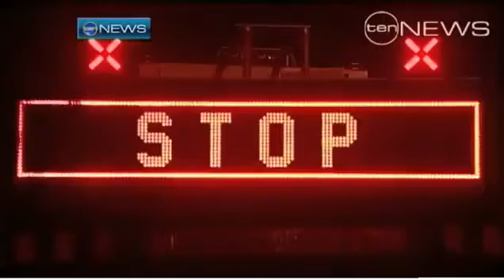Water Curtain Stop Sign إشارات مرور مائية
إتجهت السلطات الإسترالية للبحث عن حل لمشكلة كثرة الحوادث التى إنتشرت كثيراً فى عدة بلدان إسترالية نتيجة لإهمال وعدم إحترام السائقين لعلامات المرور مما تسبب فى كثير من الحوادث وتعرض البنيه التحتية بعدة مناطق لأضرار كبيرة, وقد عكفت السلطات على تطوير إشارات مرور مائية بحيث تجبر الشاحنات على التوقف .
ويتمثل هذا الإختراع فى عمل جدار مائى مكتوب عليه كلمة قف عند مدخل الأنفاق وبالاماكن التى تشهد إختراقات كبيرة وخطيرة لإشارات المرور.